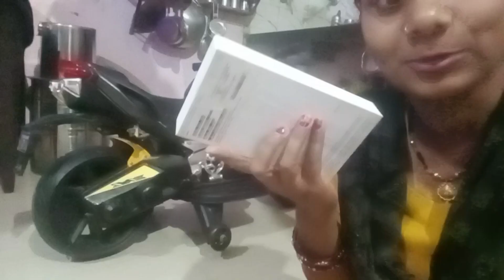मेरे बर्थडे पे मिलेगा 🔥dailyvlog gorakhpuriyabhauji53#suggumugg ucute couple blogdancer santan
मेरे बर्थडे पे मिलेगा 🔥dailyvlog lovesong ramaajayvlog gorakhpuriyabhauji53#suggumuggu

naturalworldup53#rk Rajani Kaushal viral video#suggumuggu आरके रजनी कौशल इंटरव्यू वीडियो 2022cute coupel blogcute couple blogdancer santanRamaajayvlog love marriage couple vlogs sunil gudiyasunil gudiya blogsunil gudiya k videosunil gudiya vlogsvijay riya blocksvijay riya blogvijay riya today vlogvijay riya today vlogsvijay riya vlogs videorangila family vlogscute couple vlogcute couple vlogsvlog channel